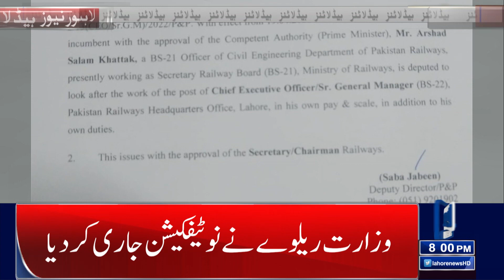Big Notification Before Eid-Ul-Fitr | 08:00 Pm News Headlines | 18 April 2023 | Lahore News HD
PM Shehbaz stresses 'no politics' on health, education projects

Petition filed in SC for removal of President Arif Alvi from his office

ECP report to Supreme Court points out denial of funds by central bank

Every MP who snatched people's right to vote a criminal in masses' court: Fawad

Poll fund: SBP, Finance Ministry to submit report in Supreme Court today

PM Shehbaz okays appointment of 19 ambassadors, one CG

PM Shehbaz summons meeting to consult allies on 'important' issues

PML-N, PPP ready to negotiate 'elections in one go' with PTI

PTI government embezzled '$3billion' received during Covid, alleges Khawaja Asif

SC, ECP, establishment should stay neutral: Sirajul Haq

Pakistan welcomes bridging of differences by Saudi Arabia, Iran: PM

PDM stands for parliament's supremacy: Musadik Malik

Marriyum shares glimpse of Imran Khan's 'dark rule' on twitter

Shab-e-Qadr observed with religious fervor

Court reserves judgment on Gandapur's bail plea

PTI not to place central leaders for Punjab elections